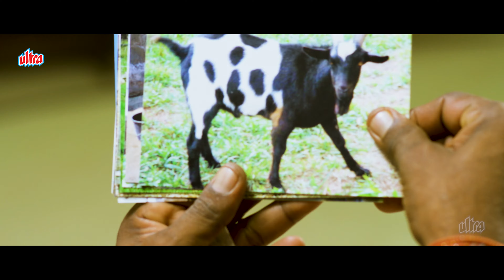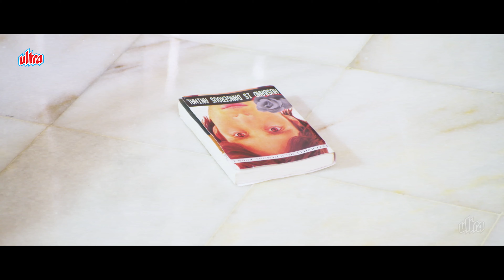कातिलों की तलाश | Vilambaram (2018) - South Dubbed Hindi Full Movie | Abhinay, Aishwarya Rajesh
संतोष, एक विज्ञापन निर्देशक, अपनी प्रेमिका शरण्या से शादी करता है। उसे मलेशिया में एक परियोजना मिलती है, जहाँ सब कुछ उल्टा हो जाता है और बहुत सारी अप्रत्याशित त्रासदियाँ सामने आती हैं। विज्ञापन निर्देशक संतोष अपनी प्रेमिका शरण्या से शादी कर मलेशिया में एक रोमांचक परियोजना पर काम करने जाता है, उम्मीद करते हुए कि यह उसके करियर में एक महत्वपूर्ण मोड़ साबित होगा। लेकिन यह यात्रा अचानक एक अंधेरे मोड़ पर जाती है जब अप्रत्याशित त्रासदियाँ सामने आने लगती हैं, जिससे उसका जीवन अराजकता और दुख में बदल जाता है। वह जो पेशेवर साहसिक कार्य की उम्मीद कर रहा था, वह एक दुःस्वप्न बन जाता है, जिसमें हर नई चुनौती उसे और अधिक निराशा की ओर धकेलती है, अंततः उसका जीवन पूरी तरह बदल जाता है।

Santhosh, an ad director, marries his girlfriend Saranya. He gets a project in Malaysia, where everything turns upside down, leading to a series of unexpected tragedies. Ad director Santhosh marries his girlfriend Saranya and takes on an exciting project in Malaysia, expecting a significant career milestone. However, his journey quickly takes a dark turn as a series of unexpected tragedies unfold, turning his life into a whirlwind of chaos and heartbreak. The professional adventure he anticipated becomes a nightmare, with each new challenge pushing him further into despair, ultimately changing his life forever.

Credits:
Directed by: K. A. Suriyanithi
Written by: K. A. Suriyanithi
Produced by: A. Joseph Stalin
Starring: Abhinay Vaddi, Haira, Aishwarya Rajesh
Edited by: P. Sai Suresh